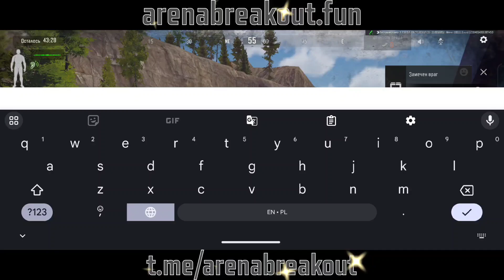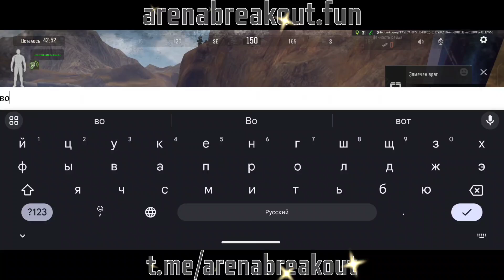New Season 5 Arena Breakout Beta Review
✅ ArenaBreakout СЕЙЧАС доступен в Гугл Плей и магазин приложений для iOS.
Скачайте и играйте бесплатно СЕЙЧАС!

Давайте стрелять, грабить и прорваться!

ССЫЛКИ НА ДРУЗЕЙ